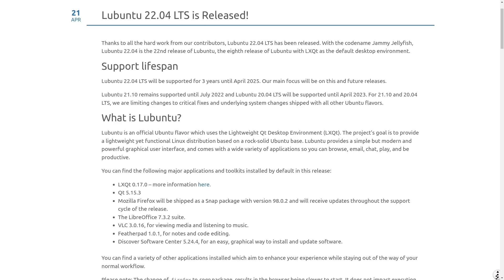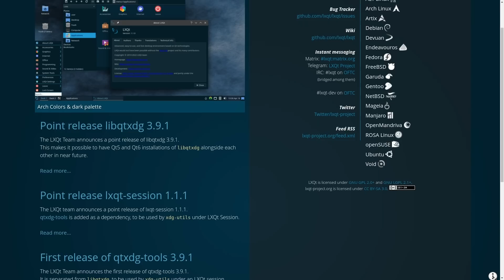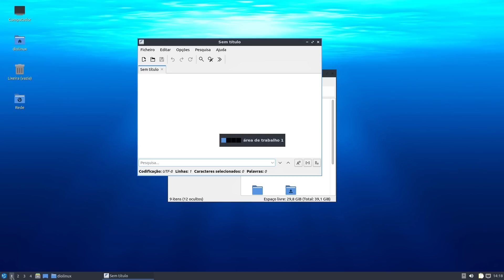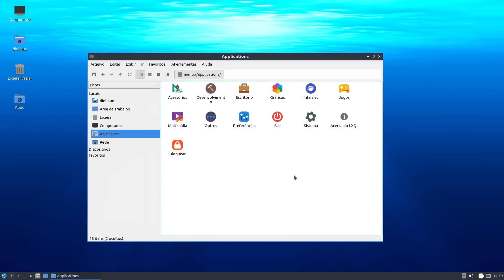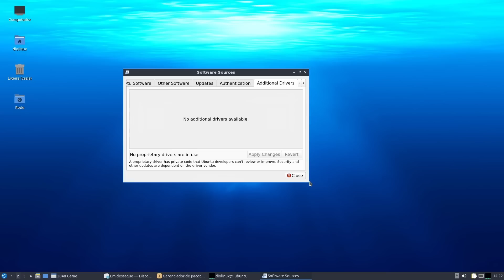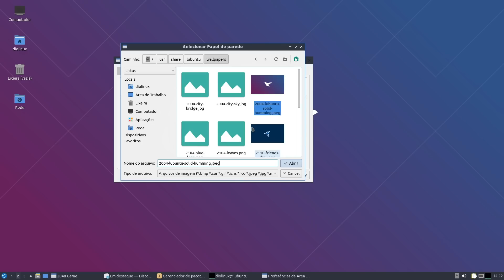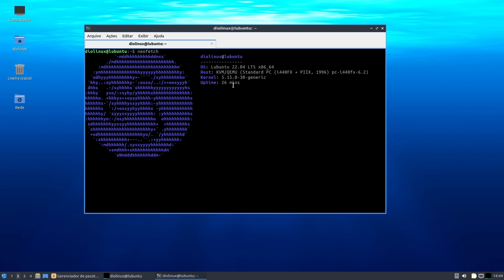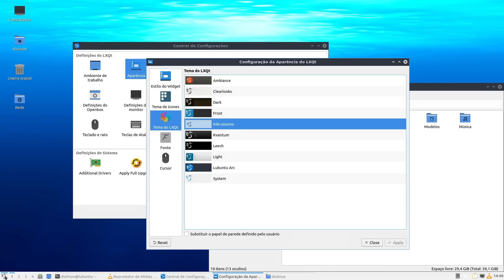Ninguém mais fala dessa distro, o que aconteceu? - Lubuntu 22.04 LTS - Review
Lubuntu é uma distribuição Linux baseada no Ubuntu, sistema da Canonical, sendo uma de suas flavors oficiais. A distro Linux usa a interface LXQt como padrão, sendo que antigamente usava o LXDE. Essa transição acabou trazendo novos elementos para a interface, com uma maior proximidade a sistemas que usam o KDE Plasma, como o próprio Kubuntu, outra das flavors oficiais do Ubuntu.

A versão LTS do Lubuntu 22.04 tem suporte por apenas 3 anos, ao contrário do que acontece com o Ubuntu principal, que tem suporte primário de 5 anos, com possibilidade de extensão paga por até 10 anos. No vídeo de hoje vamos fazer uma análise das características do Lubuntu, que ainda continua sendo uma boa opção para computadores de baixa performance, além de fazer benchmarks em tarefas de produtividade e games, que mostram o desempenho da distro em relação a diversos outros sistemas, incluindo o Windows.